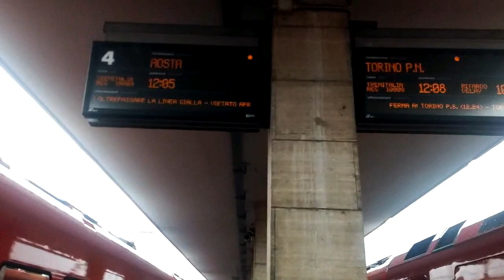incrocio bimodali BTR 813 a Chivasso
Da inizio ottobre 2019 primi servizi regolari del treno bimodale Torino-Ivrea-Aosta in attesa del cambio orario a dicembre.
Per ora dovrebbero circolare sui treni 10003, 10009, 10013 da Torino e viceversa 10006, 10008, 10014, 10020 ed i corrispettivi valdostani, oltre a probabili altre 2 corse che non conosco.

Nel video forse l'unico incrocio del momento tra due bimodali a mezzogiorno a Chivasso (10008 e 10009) del 20 ottobre 2019.